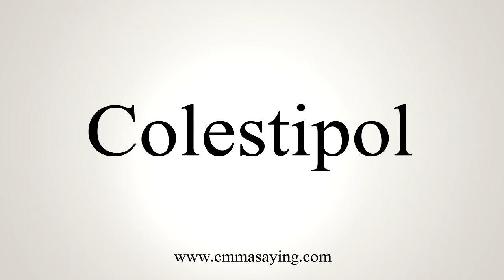How To Say Colestipol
Learn how to say Colestipol with EmmaSaying free pronunciation tutorials.